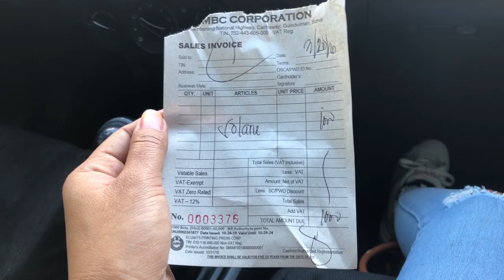GUINDULMAN MARKET PHILIPPINES // A LOOK AT LIFE FILIPINO LIFE DURING LOCK DOWN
Life must go one and we all need food and supplies . Life in the Philippines during the corona virus lock down